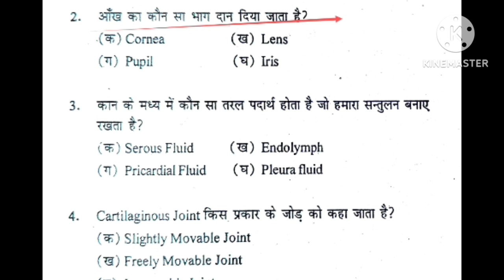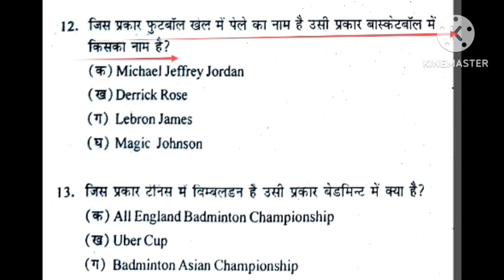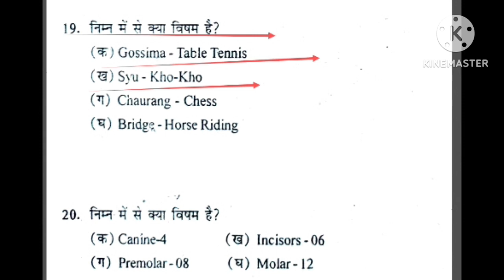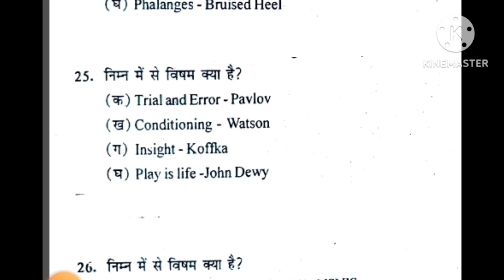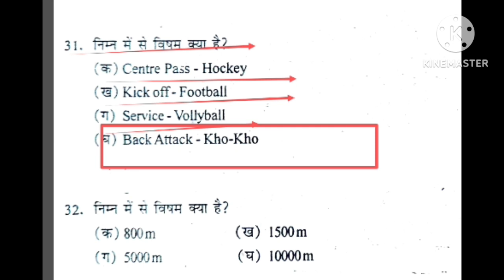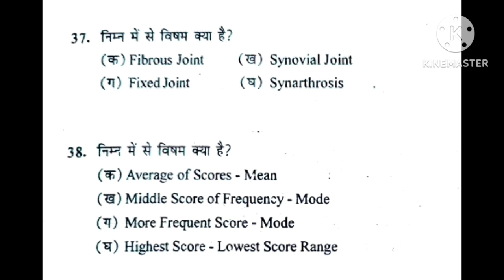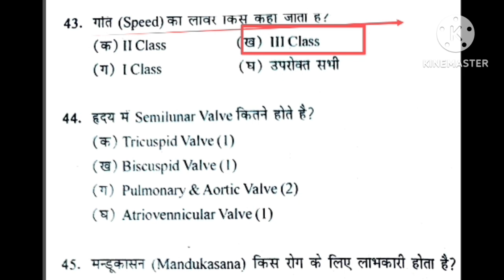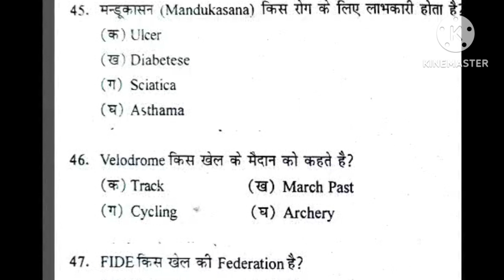Physical education most important MCQ revision/MPSUPERTET varg-2-3/EMRS PTI/UPTGTPGT/UPLTGREAD/nvs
Hi